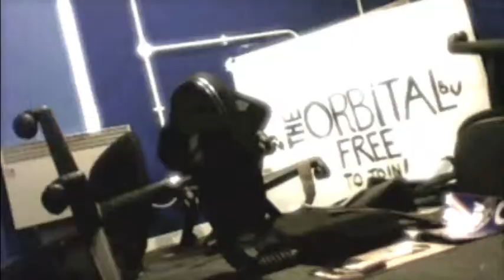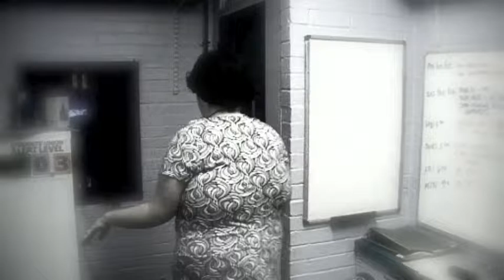THRILLER at ROHO!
To honor the efforts of all the Societies of Royal Holloway from 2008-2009, we turned them all into Zombies and made them dance like Micheal Jackson... this was the result!

Choreographed, FIlmed and Edited by David Ribi - Communications Officer SURHUL 08-09